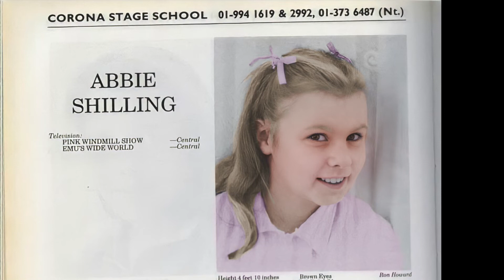Pink Windmilll Kids Colourised